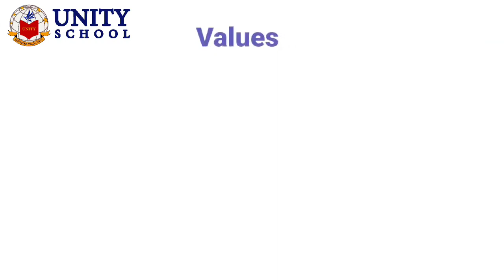Unity School Virtual Tour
Unity School is a national plus school in Bekasi  that applies Cambridge Assessment International Education Program
Unity School has commitment to continue and improve the quality of curriculum and educates students not only in the field of science but also good character building.